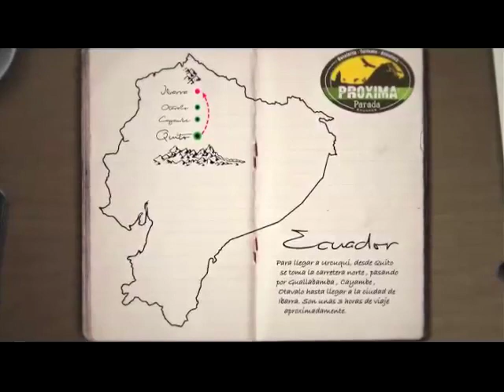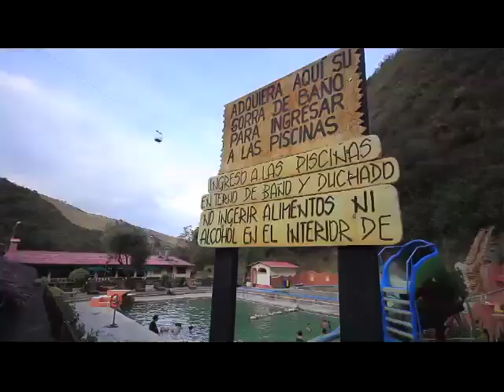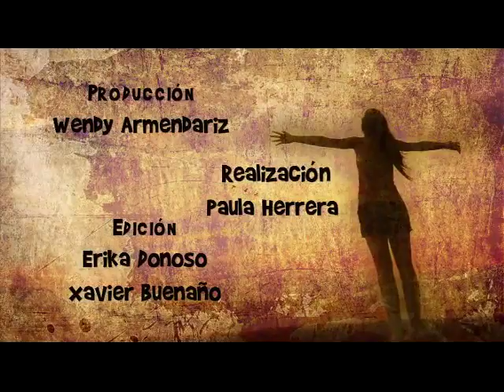Próxima Parada: La Putsucutanda en Urcuqui, Imababura